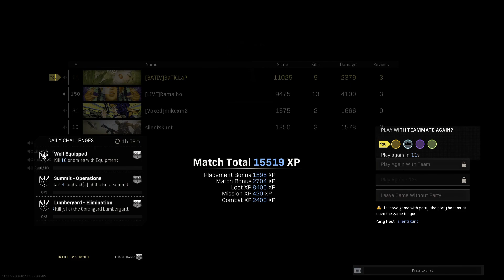REBIRTH DUB WITH RAMALHO GAMING, MIKEXM8 AND NICKY BAI